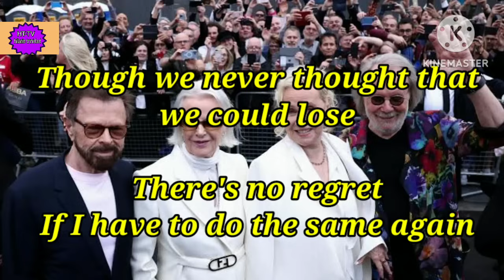FERNANDO SONG BY: ABBA (WITH LYRICS) ABBA GOLD GREATEST HITS.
FERNANDO SONG BY: ABBA (WITH LYRICS) GREATEST HITS ABBA GOLD.
For listening pleasure only.